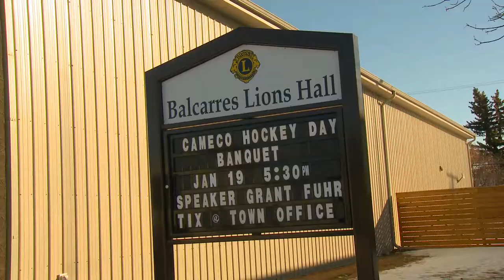Cameco Hockey Day in Saskatchewan 2018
The rink is the heart of the community in most prairie towns. That’s especially true in Balcarres where the arena complex is home to a thriving minor hockey system, a dance club and a mixed martial arts studio.

Cameco Hockey Day in Saskatchewan was hosted in Balcarres this year.  The home of the Broncs, the three-day festival was a celebration of hockey, community spirit and raised more than $67,000 to be used toward local rink renovations.